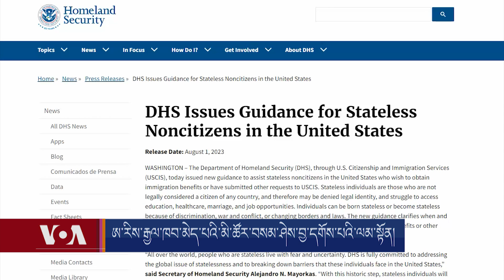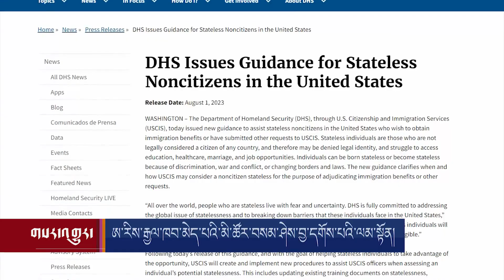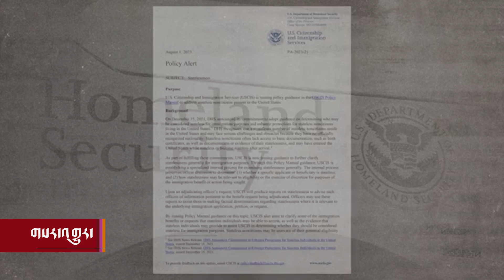US Move Gives Hope to Stateless People Living in America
རྒྱལ་ཁབ་མེད་པའི་མི་ལ་གུ་ཡངས་དགོས་པའི་ལམ་སྟོན་གསར་པ།
ཨ་རིར་རྒྱལ་ཁབ་གང་གི་མི་སེར་མ་ཡིན་པའི་མི་འབོར་འབུམ་གཉིས་ལྷག་ཙམ་ཡོད་ཅིང་། ཨ་རིའི་ཕྱི་མི་གཞིས་ཆགས་ལས་ཁུངས་ཀྱིས་རྒྱལ་ཁབ་མེད་པའི་མི་དེ་ཚོར་ཡིག་ཆ་རག་ཐབས་ལ་གུ་ཡངས་དང་བསམ་ཤེས་བྱ་དགོས་པའི་ལམ་སྟོན་གསར་པ་ཞིག་སྤེལ་ཡོད་པའི་སྐོར་ཚེ་རིང་དབང་མོས་སྙན་སྒྲོན་ཞུས་ཡོད།